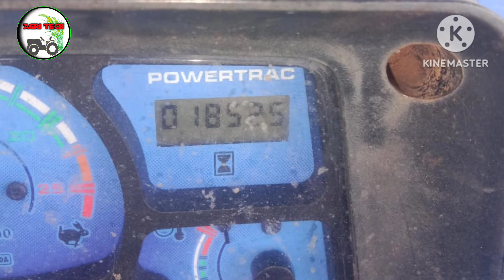Powertrac ERO 50 டிராக்டர் விற்பனை | Agri Tech Tamil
Powertrac ERO 50 Second hand tractor For sales in Tamilnadu

இந்த டிராக்டர் வாங்க  மட்டும்  தொடர்புக்கு : 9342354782

சேனல் எண் தொடர்புக்கு : 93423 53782